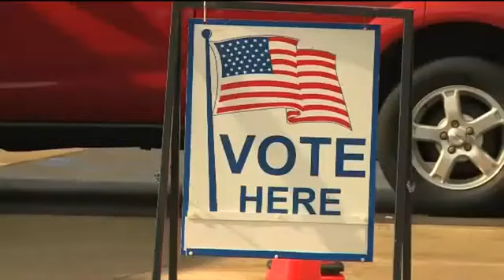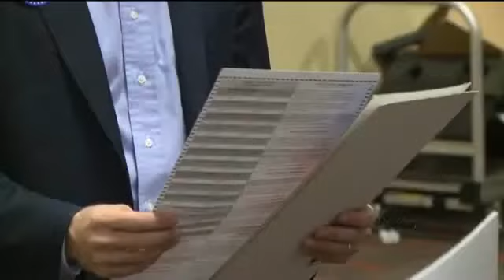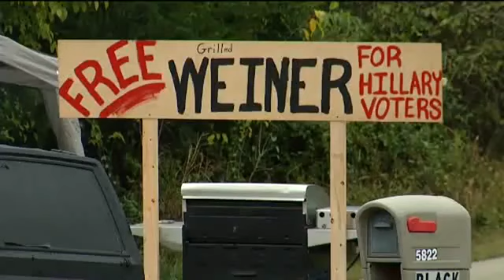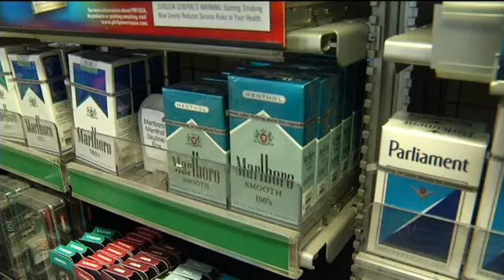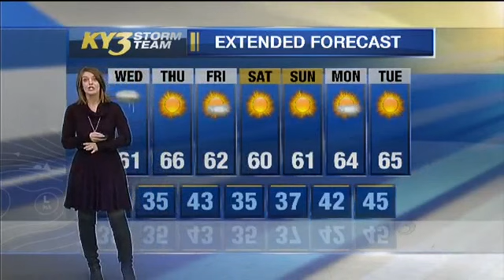Decision 2016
KY3 had team coverage of both the state and national elections being held that day, that included four live shots from different locations, and a complete rundown of the races whose outcomes would have the biggest impact on our viewers.